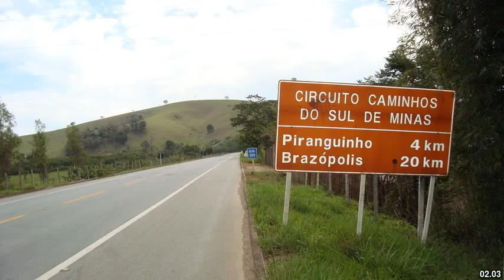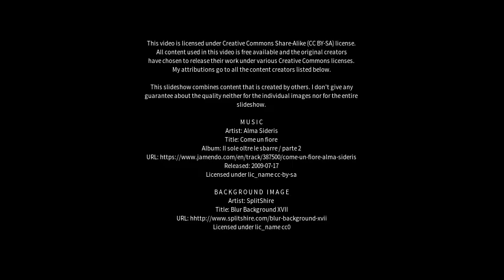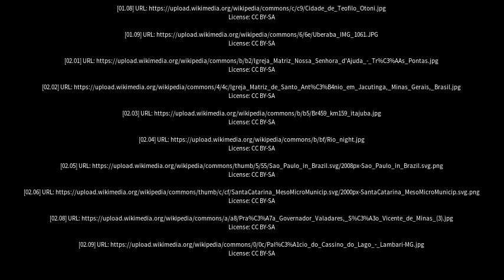Best places to visit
Best places to visit - Alpinópolis (Brazil) Best places to visit - Slideshows from all over the world - City trips, nature pictures, etc.